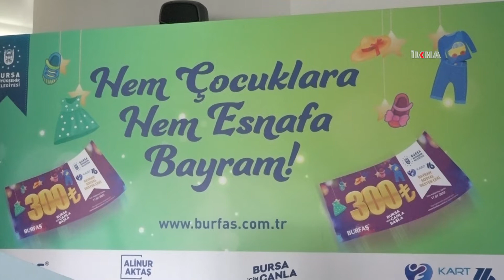Bursa’da ihtiyaç sahibi çocuklara kurban destek çeki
Bursa Büyükşehir Belediyesi, Kurban Bayramı öncesi ihtiyaç sahibi 25 bin çocuğa bayramlık kıyafet almaları için 300 liralık çek verecek.

Değerli İzleyicilerimiz;